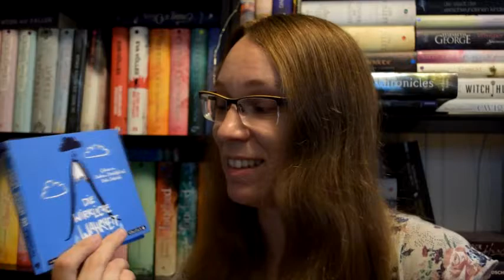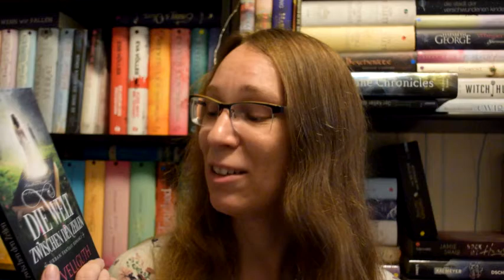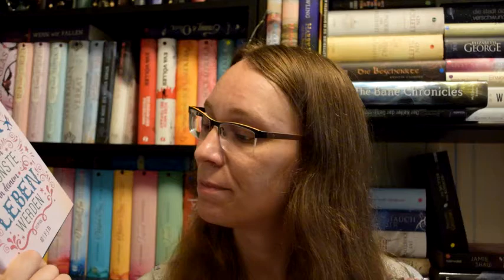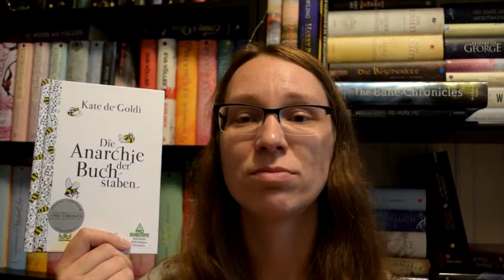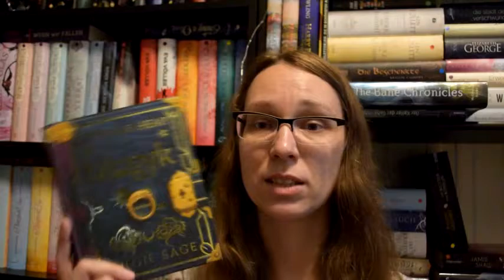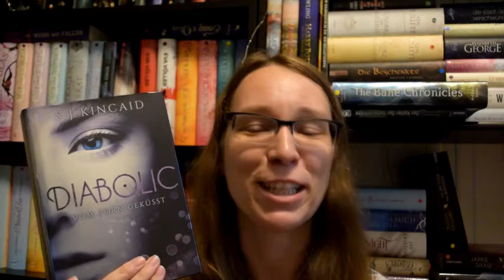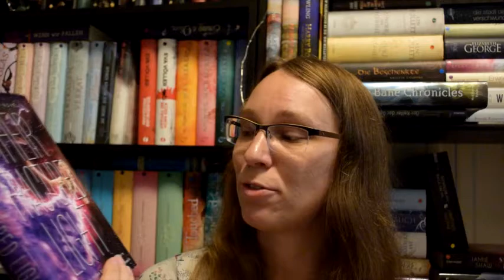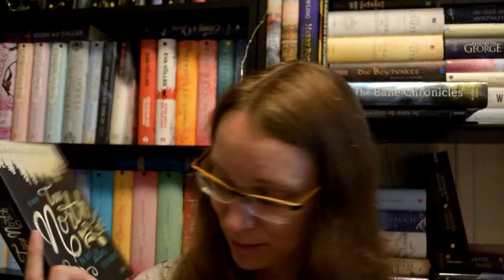XXL Lesemonat - Juli 2018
Wieder ein grandioser Lesemonat für mich mit folgenden Büchern:

- Bonnie-Sue Hitchcock - Der Geruch von Häusern anderer Leute HC
- Amie Kaufman & Meagan Spooner - Their Fractured light B3 HC
- J.Lynn - Fire in you Hörbuch
- Sarina Bowen - True North B3 TB
- Emma Mills - Jane & Miss Tennyson  HC
- S.J. Kincaid - Diabolic B1  Hörbuch
- Kira Gembri - Ein Teil von uns  HC
- Kate DeGoldi - Die Anarchie der Buchstaben HC
- Dan Gemeinhart - Die wirkliche Wahrheit  Hörbuch
- Angie Sage - Magyk - Septimus Heap B1  HC
- Daniel Glattauer - Gut gegen Nordwind Hörbuch
- Emily Barr - Jeder Tag kann der schönste in deinem Leben werden HC
- J. Vellguth - Die Welt zwischen den Zeilen TB
- Otfried Preußler - Das kleine Gespenst HC